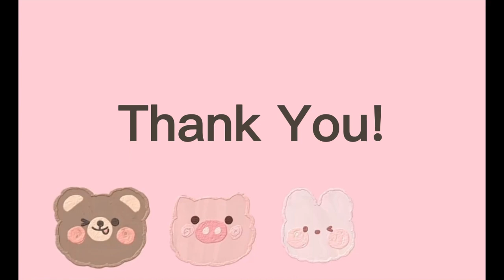Week5 Day2 Lesson41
Group members:
Tutor:LUNOD,Armando. IMS Developer:LUNOD,Armando. IT Technician:Wang Xile.